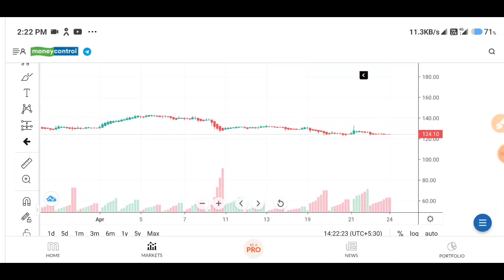RBL Bank Share Latest News, RBL Bank Share Latest News Today, RBL Bank Share